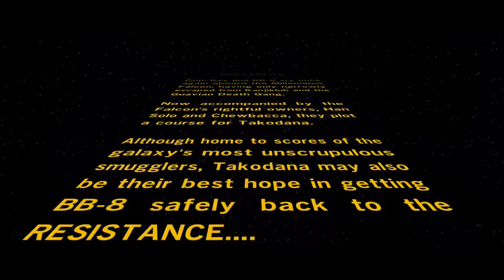Lego Star Wars: The Force Awakens - Chapter 5 - Maz's Castle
Chapter 5 is here! Half way through but we learn more about out scavenger friend Rey